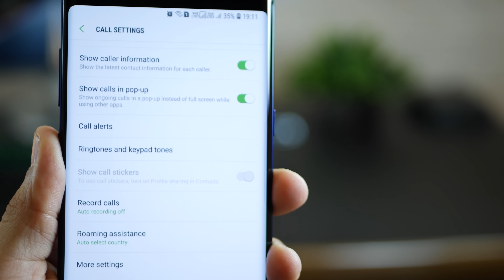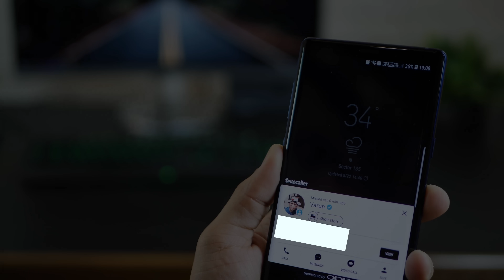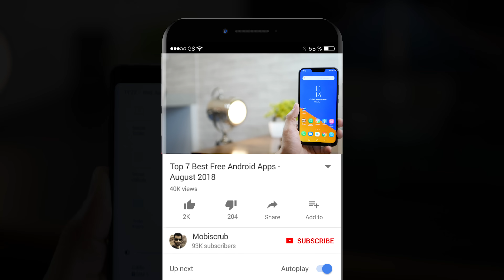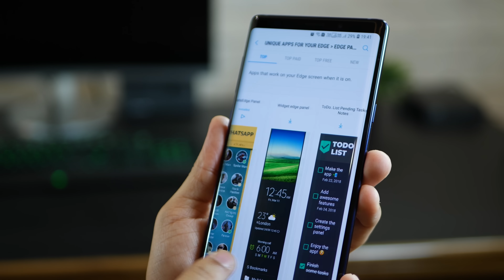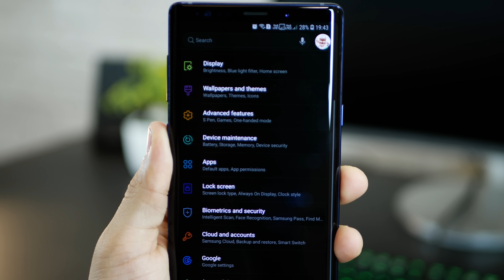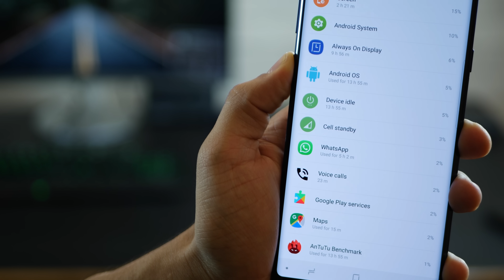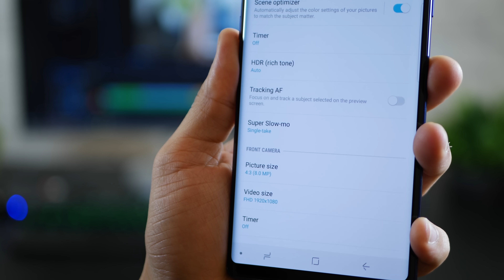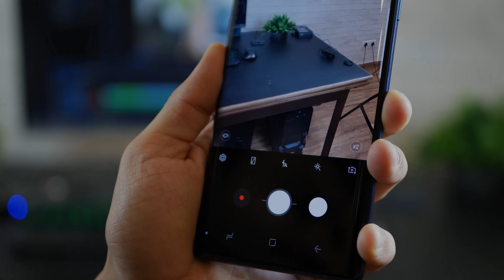Galaxy Note 9 - 7 Super Cool Tips and Tricks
Change the way you use your Galaxy Note 9 with these awesome tips and tricks

Tip 1: Auto Record phone calls
Go into phone dialer settings and then set auto record calls to yes. And you can set which calls you want to record and set a rule.
Also, set pop up call settings so that you get your calls in a pop up and not interrupt while

Tip 2: Instant Dark Mode/Negative Mode
Go into Setttings, then accessibility settings and then go into direct access. enable direct access and turn on negative colors.
Use power key and volume up together.
Edge lighting and Always on display will turn off when you enable dark mode - so ensure that you turn it on once you are done using dark mode or negative color mode.

Tip 3: Use video lock screen
You can download some video lock screens from the Galaxy theme store and searching using 'video wallpaper' or just go into gallery, select a video and then tap the three dot menu and choose select wallpaper.
Only works on lock-screen.

Tip 4: Set up Edge Panels
Enable/disable edge panels that are required.
Download new ones from the download menu. Bunch of really useful and productive edge panels. Some are available for free and some are paid for - but these are quite awesome.

TIp 5: Set uo the best security combination to unlock screen

Tip 6: Turn off always on display
AOD takes 1% of your battery life for every hour. So if you are out in the day for 12 hours, it takes about 12% of your battery.

Tip 7:Motion Photo and Auto LED